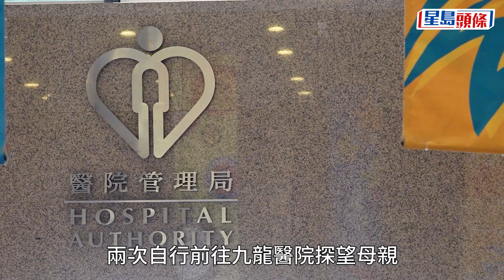秀茂坪雙屍案｜兩死者7月底曾到醫院探母 醫管局：家屬稱兩人有能力購買食物︳星島頭條︳秀茂坪︳雙屍案︳醫管局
秀茂坪邨上周五（22日）發生雙屍案，一對智力有問題的五旬兄弟疑因母親入院後無人照顧而活活餓死，事件引起社會廣泛關注。醫管局表示，兩名死者的母親現時仍然在九龍醫院留醫，情況穩定，而根據紀錄，二人曾分別於6月中及7月底兩次自行前往九龍醫院探望母親，其間更提出要求接母親出院。